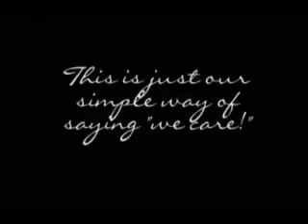Fall Outreach 2009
The Fall Outreach is coming up.  Are you ready?